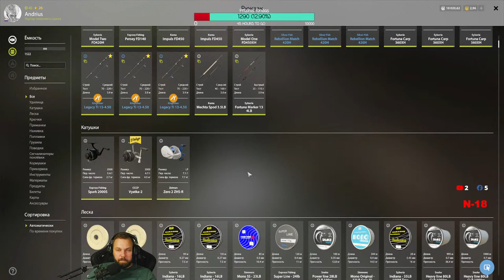Russian Fishing 4 | Saturday stream 🎣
Sveiki, draugai. Šeštadienis su meškere. Erškėto trofo laukimas 🎣 :) Dėkingas už Like!